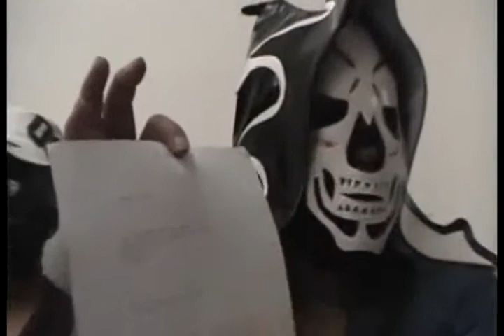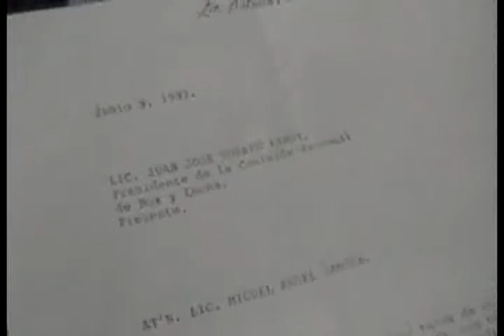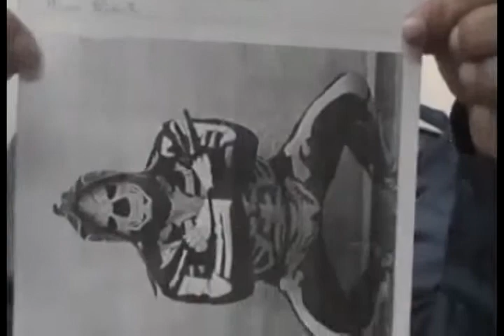PARKITA Y ESPECTRITO DE ULTRATUMBA I Y II parte 2